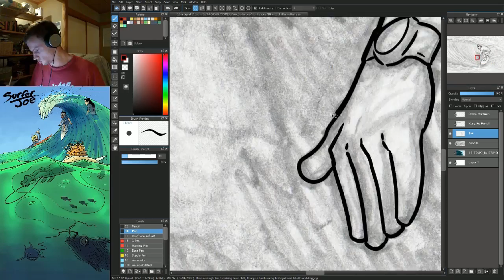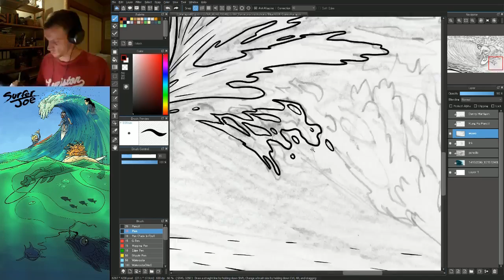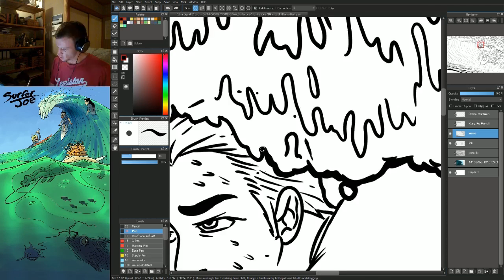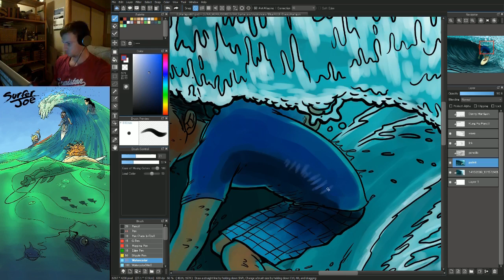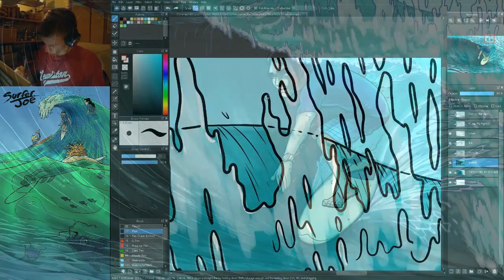Kung Fu Pencil Draws Danny Hartigan Time lapse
Sorry for the speed of the video. Need to find a more efficient way to cram 3 hours into 4 minutes. Anyway, enjoy!